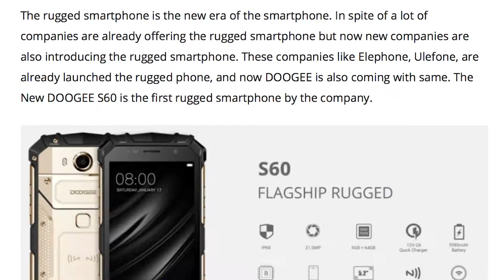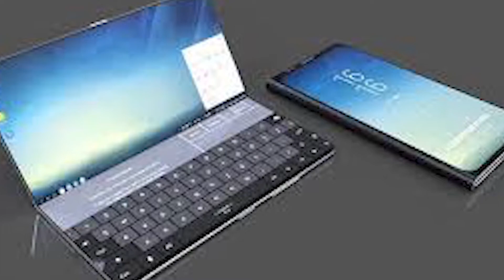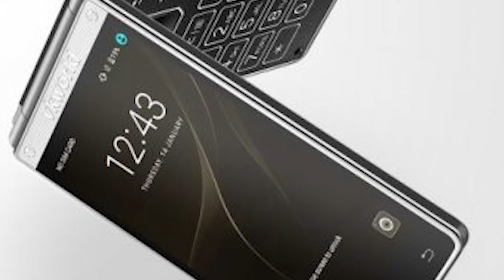HOW TO DSLR CAMERA 5G 8 GB RAM AND HI LATEST TECH FEATURES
THIS IS HIGH LATEST TECH FEATURES